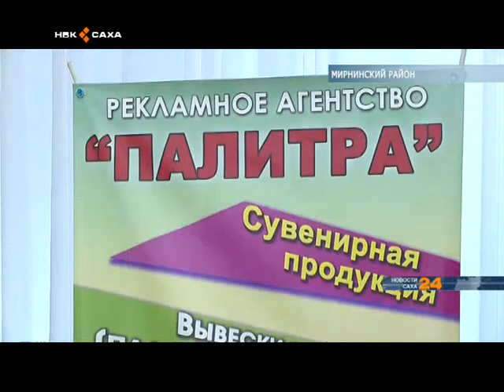Малый и средний бизнес должен не только участвовать в госзакупках, но и выигрывать их